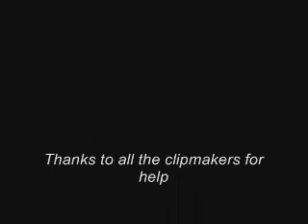Santa Barbara: Mason and Victoria Montage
This is one of my first montages I've ever made, so don't be too cruel :)

I did like this couple, because at the beginning it was all about their deep friendship. I don't see Tori as an obstacle to Mason&Julia love, the obstacles were Mason and Julia themselves. Tori truly believed Mason was free and wanted to take care of her and her child. Anyway, enjoy it, if you can.